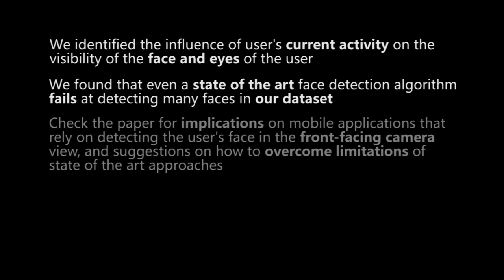Understanding Face and Eye Visibility in Front-Facing Cameras of Smartphones (CHI'18)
Commodity mobile devices are now equipped with high-resolution front-facing cameras, paving the way for applications in biometrics, facial expression analysis, or gaze interaction. However, it is unknown how often users hold devices in a way that allows capturing their face or eyes, and how this impacts detection accuracy. We collected 25,726 in-the-wild photos taken from the front-facing camera of smartphones and associated application usage logs. We found that the full face is visible about 29% of the time, and that in most cases the face is only partially visible. We further identified an influence of users' current activity; for example, when watching videos, the eyes but not the entire face are visible 75% of the time in our dataset. We found that state-of-the-art face detection algorithms perform poorly against photos taken from front-facing cameras. We discuss how these findings impact mobile applications that leverage face and eye detection, and derive practical implications to address state-of-the art's limitations.

Mohamed Khamis; Anita Baier; Niels Henze; Florian Alt; Andreas Bulling
Understanding Face and Eye Visibility in Front-Facing Cameras of Smartphones used in the Wild
Proc. of the ACM SIGCHI Conference on Human Factors in Computing Systems (CHI), 2018.